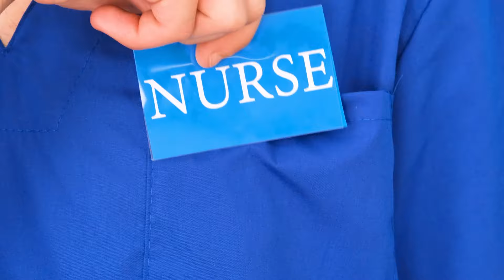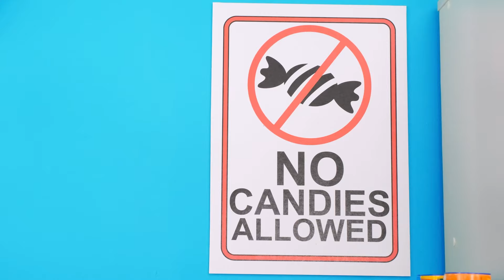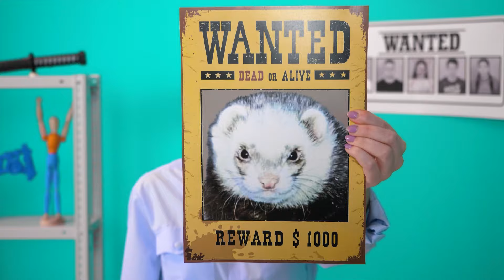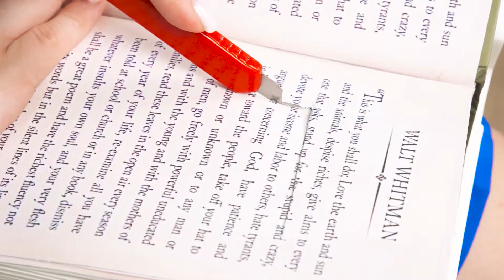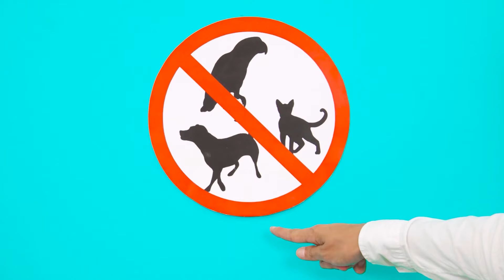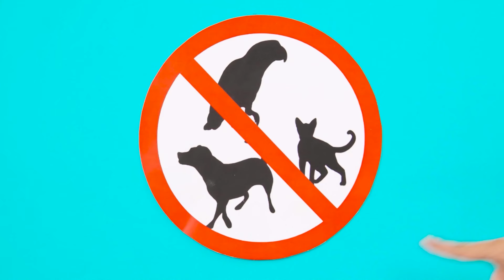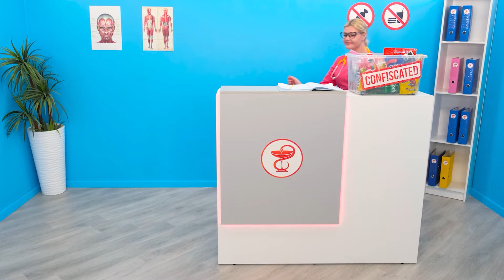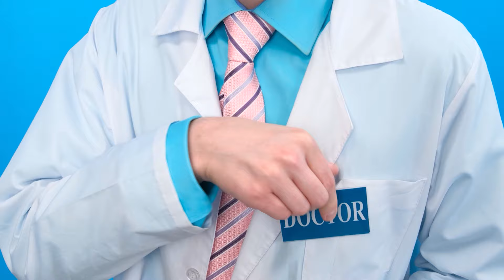How To Sneak Food Into Hospital | Funny Situations by DoDo Challenge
How to bring food to the hospital? Look how we did it!